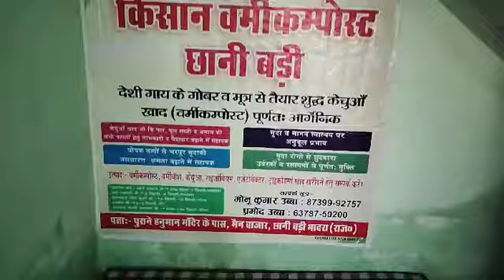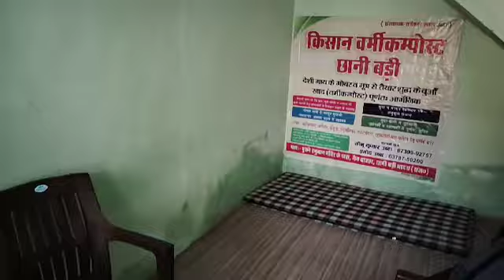वर्मीकम्पोस्ट क्यों जरूरी है // वर्मीकम्पोस्ट फार्म // वर्मीकम्पिस्टिंग // vermicompost work